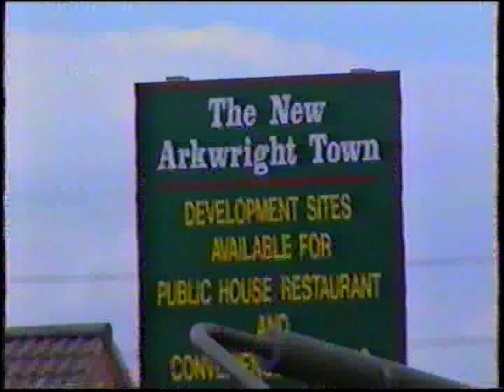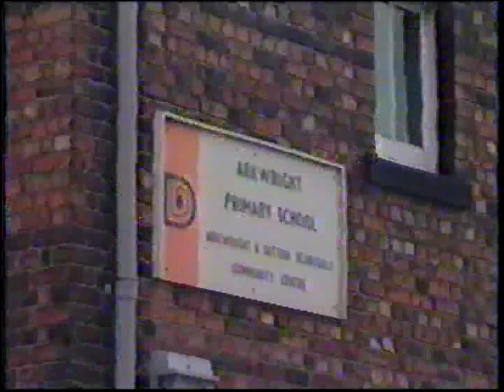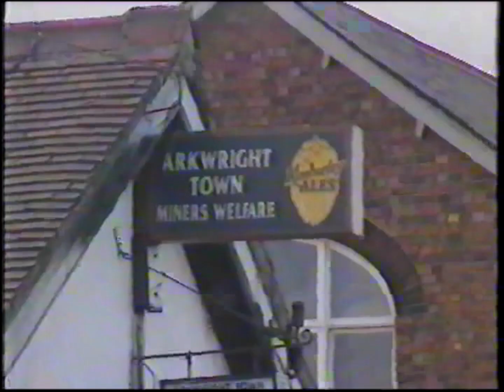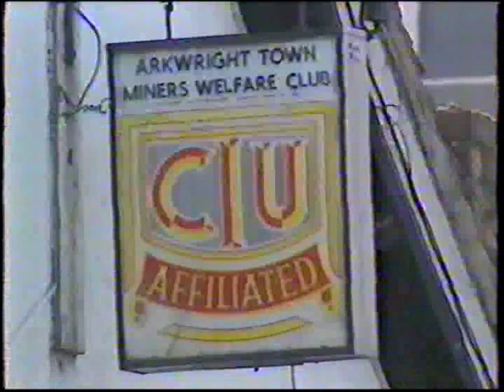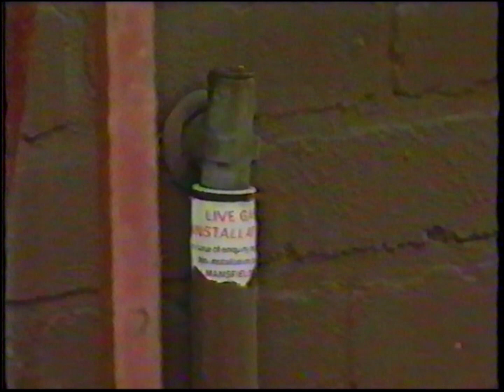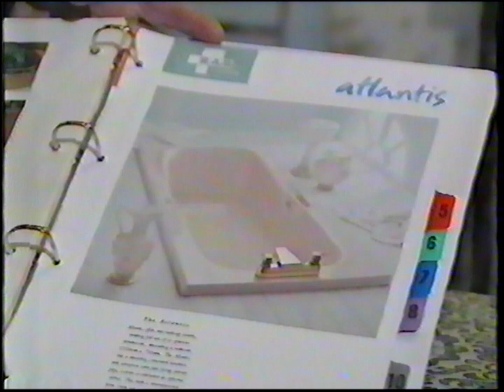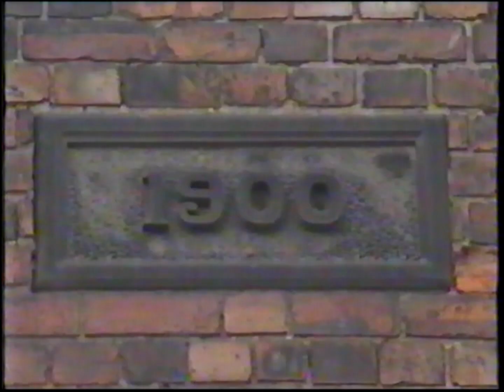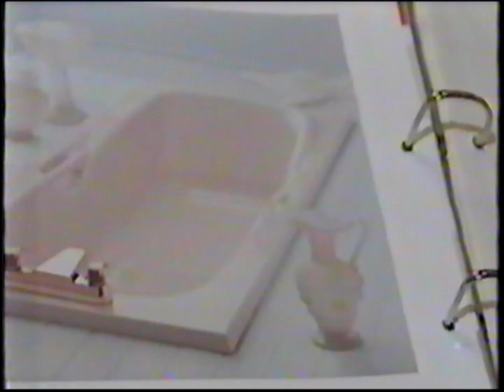Arkwright A New Beginning? Central Television Documentary From 1994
An underground methane gas leak forced North East Derbyshire District Council to move the entire village of Arkwright to a new site nearby.  This provoked various differences of opinion from the residents of the village.  Arkwright A New Beginning?, a Central Television documentary which was broadcast in 1994, tells the srory and includes interviews with Dennis Skinner the residents of Arkwright.